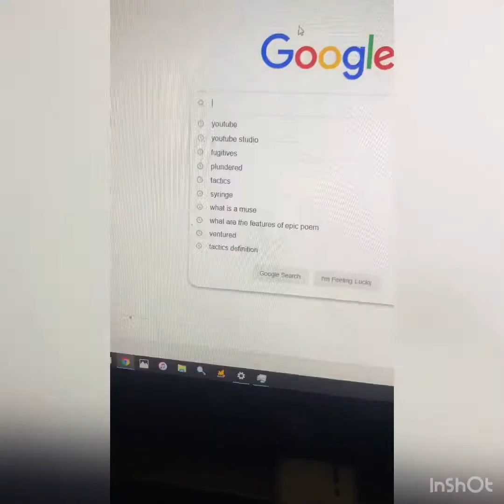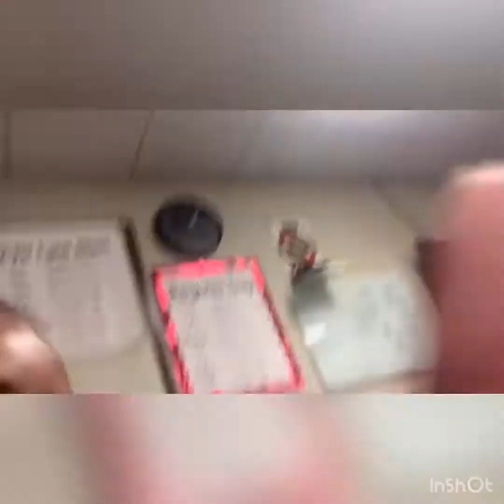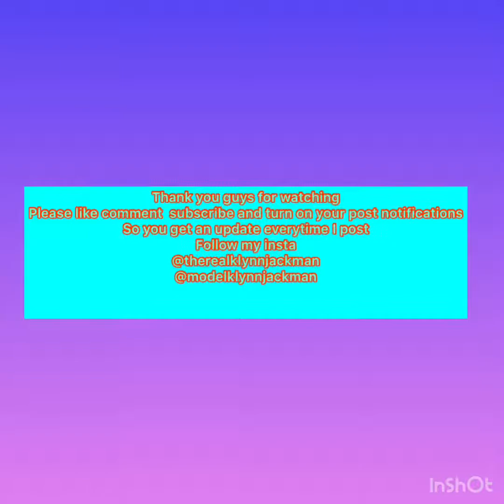My brothers choose my outfit for a week!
Hey y’all welcome to my channel my name is K’Lynn pronounced (Kay-lin) just spelled different but some of y’all might know me from tv appearances and commercials and being on lion king on broadway as young nala, singing because I do sing professionally,or from some of my old videos🤦🏾‍♀️ but anyways welcome to my new channel where I’ll be posting weekly vlogs, challenges, public interviews,singing videos, etc but please like, comment, subscribe, and turn on your post notifications and follow my insta
Model Instagram: @modelklynnjackman